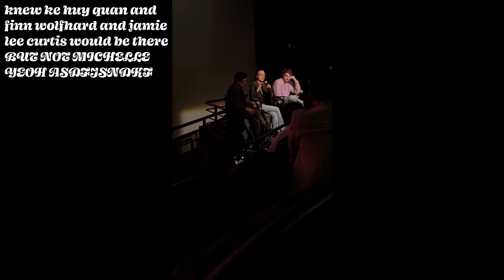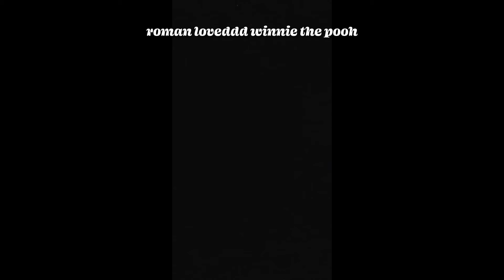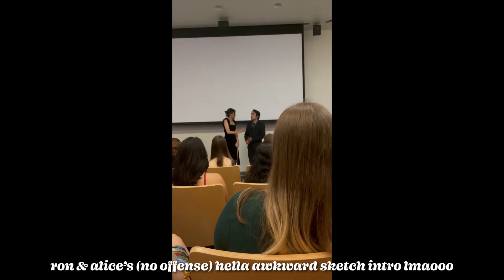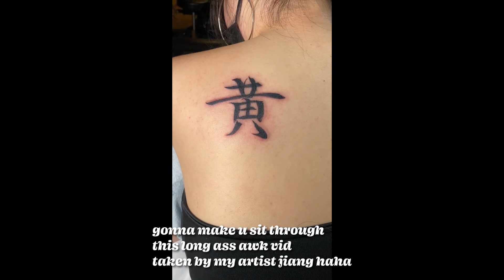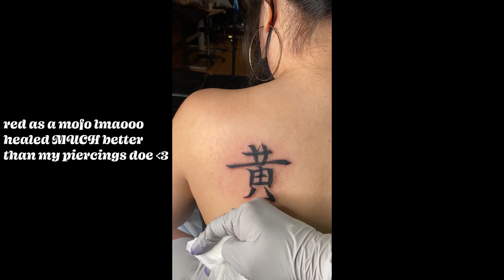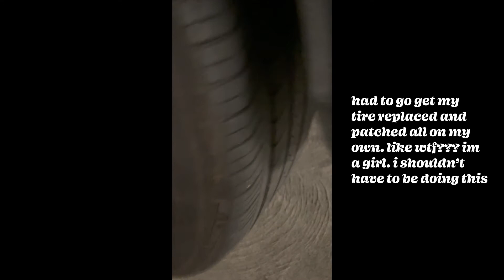lost matador files 2021-2022 [ep. 3]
description in ep. 1

3 random highlights: disneyland, csuf spring concert 2022, "everything, everywhere, all at once" screening + q&a with michelle yeoh & ke huy quan moderated by finn wolfhard + jamie lee curtis